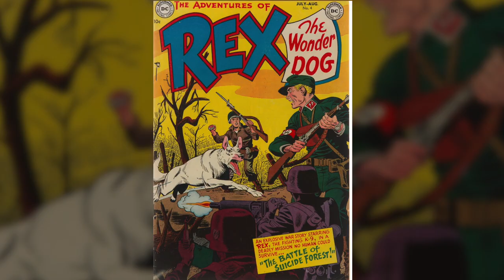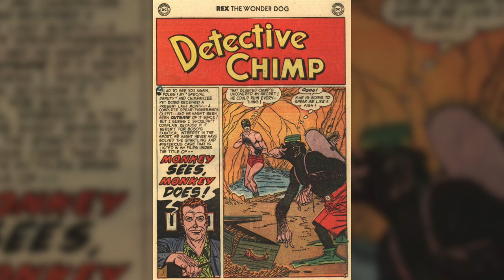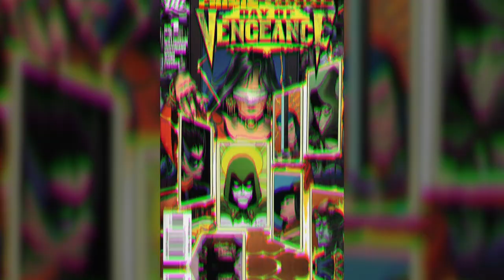WHO is DC's Detective Chimp? (As Good As Batman?!)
This week I'll be looking at another Justice League Dark member and one of DC's famous detectives, Detective Chimp. He's got an interesting backstory and still appears regularly in DC Comics.